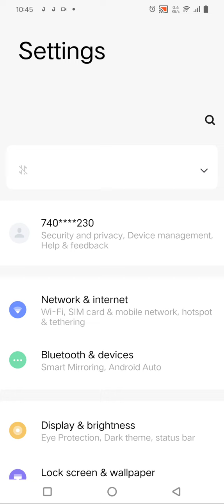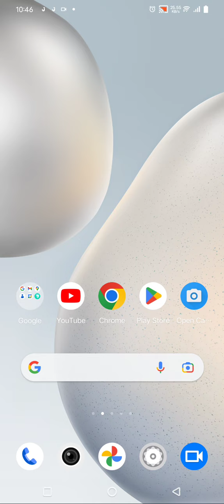How To Set Screen Lock Password In Vivo T1 5G, Screen Lock Password Setting How To Set